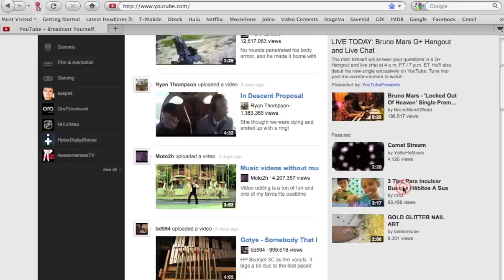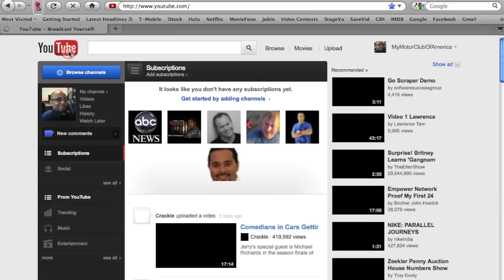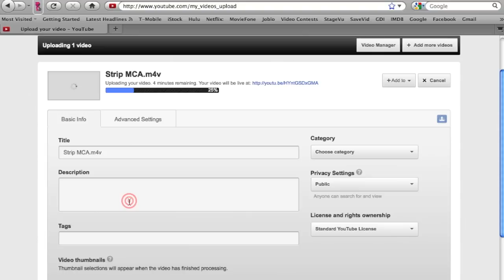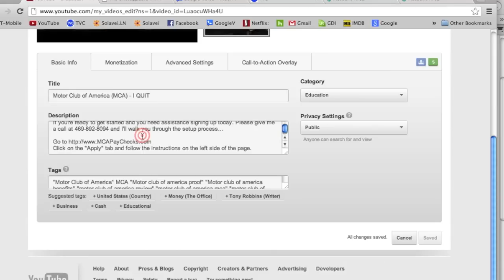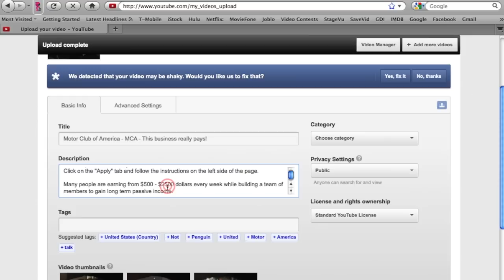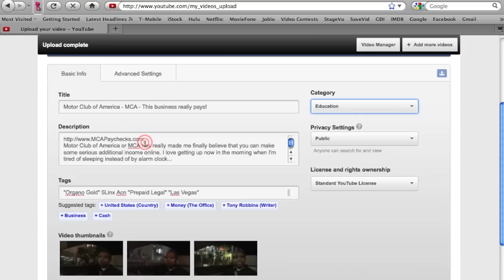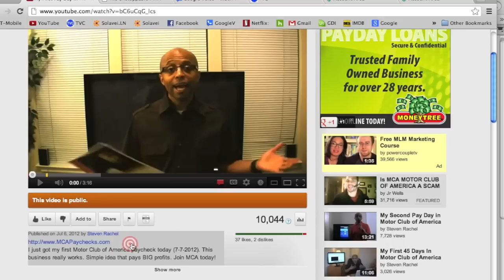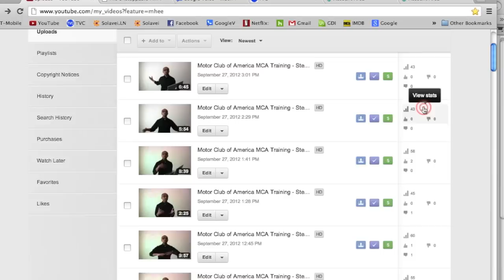YouTube Training Part 1